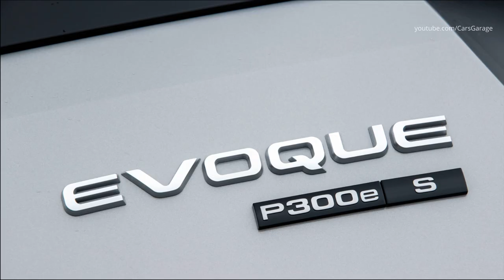2021 Range Rover Evoque P300e - Luxury Eco-Friendly SUV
Based on the Evoque S, the Special Edition has a carefully curated selection of features and is available with 20-inch five split-spoke Gloss Dark Grey wheels with a contrast Diamond Turned finish, fitted alongside a fixed panoramic roof, premium carpet mats, illuminated treadplates and premium LED headlights with sweeping indicators. The Lafayette Edition has a full range of engines, including the highly efficient P300e plug-in hybrid electric powertrain.

he first plug-in hybrid electric powertrain for Evoque – the P300e – delivered new levels of efficiency and an EV range of up to 55km (34 miles) earlier this year. The range of advanced Ingenium petrol and diesel engines has now been enhanced to provide greater choice and efficiency. CO2 figures have been improved across the board and the introduction of the first 1.5-litre Ingenium three-cylinder petrol engine for the Range Rover Evoque – the P160 – offers customers an efficient entry point. The new engine is the latest member of the modular, flexible Ingenium engine family, which now has three-, four- and six-cylinder variants.

The three-cylinder Ingenium engine is the same as in the advanced P300e PHEV. This powertrain uses the 1.5-litre three-cylinder petrol engine, paired with an Electric Rear Axle Drive motor for a combined power output of 309PS and impressive fuel economy of up to 2.0l/100km (141mpg) and electric driving range of up to 55km (34 miles). The P300e powertrain delivers the best of all worlds with strong performance, refinement and capability, with just 44g/km1 of CO2 and the ability to charge to 80 per cent in only 30 minutes2. Two updated, efficient next-generation four-cylinder Ingenium diesel engines feature Mild Hybrid Electric Vehicle (MHEV) technology, available in 165PS and 200PS outputs.

Badged P300e, the Evoque plug-in hybrid is based on Land Rover’s stateof- the-art Premium Transverse architecture, which was designed to support electrification while maintaining signature off-road capability. The new plug-in hybrid P300e model joins the existing 48-volt mild-hybrid in the range, bringing new levels of efficiency to the premium compact SUV sector.

The Evoque P300e offers sustainable performance by combining a 200PS (147kW) 1.5-litre three-cylinder Ingenium petrol engine with a 109PS (80kW) electric motor integrated into the rear axle and powered by a 15kWh lithium-ion battery located below the rear seats. Performance and capability are uncompromised, with acceleration of 0-100km/h in just 6.4 seconds (0-60mph in 6.1 seconds).

Efficiency is remarkable: the Range Rover Evoque P300e emits just 44g/km of CO2 and has an all-electric, zero tailpipe emission range of up to 55km (34 miles)1, with fuel economy of 2.0l/100km (141mpg)

The lightweight aluminium engine – 37kg lighter than the four-cylinder – delivers strong performance and refinement with impressive fuel economy. This small-capacity engine achieves exceptionally low levels of friction, which contribute to its excellent efficiency. The exhaust manifold is integrated into the aluminium cylinder head, contributing to the rapid warm-up times and minimising the distance from the exhaust ports to the turbocharger’s turbine wheel for improved responsiveness. The three-cylinder configuration delivers a better flow of exhaust gases, ensuring the turbine wheel delivers boost pressure almost instantaneously. A highly efficient Watercooled Charge Air Cooler means the density of air being drawn into the combustion chambers remains high, further enhancing performance and efficiency across the engine’s operating range.

The three-cylinder – like the four-cylinder mild hybrid models – also features a belt-integrated startergenerator (BISG) unit. This delivers regenerative braking, recharging the battery on the overrun, and also enables smoother, quieter and faster stop-start operation than a traditional starter motor.